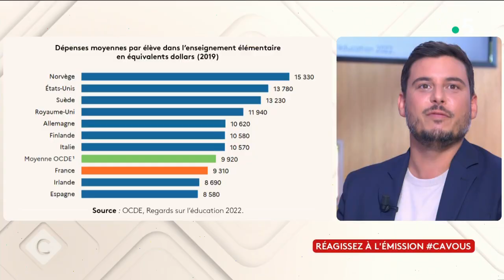Harcèlement scolaire : tous concernés ! - C à Vous - 08/09/2023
Et retrouvez-nous sur :
Invités : Thomas Lilti et François Cluzet
• Harcèlement scolaire : tous concernés !
• Abaya : le sujet qui éclipse tous les autres